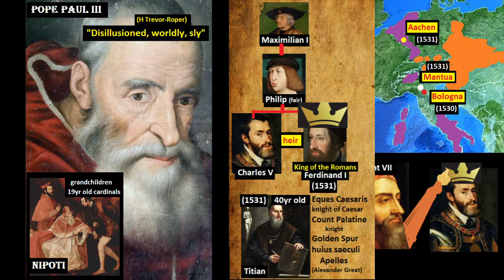Charles V (1500 - 1558)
Habsburg Empire, Titian, Albrecht Durer, Pope Adrian VI, Pope Paul III,
Pope Paul VI, Pope Clement VII, Pavia, Mohacs, Sack of Rome (1527),
Leon Leoni, Mary I (Tudor), Louis II (Hungary), Maximilian I, Ferdinand I, Philip II, Erasmus, Martin Luther, Edict of Worms (1521), Schmalkaldic League (1546) , battle of Muhlberg (1547), Peace of Passau (1552), Peace of Augsburg (1555).